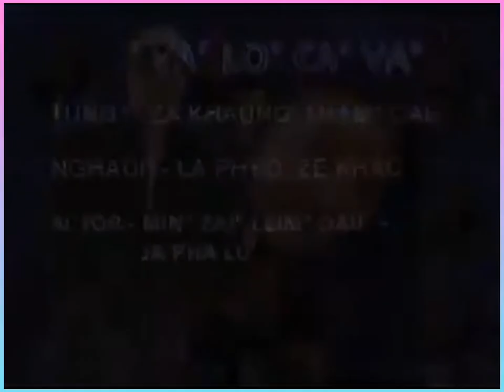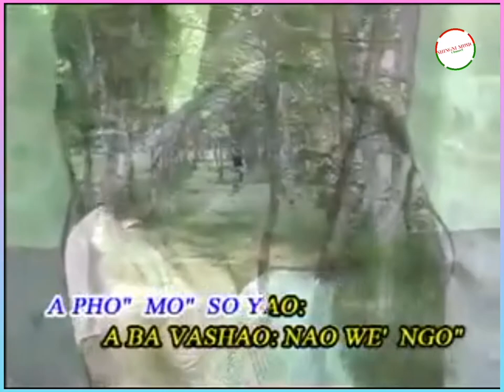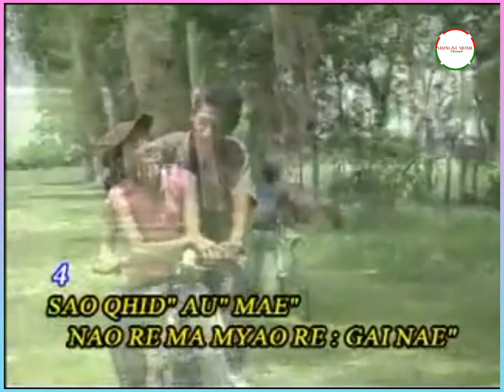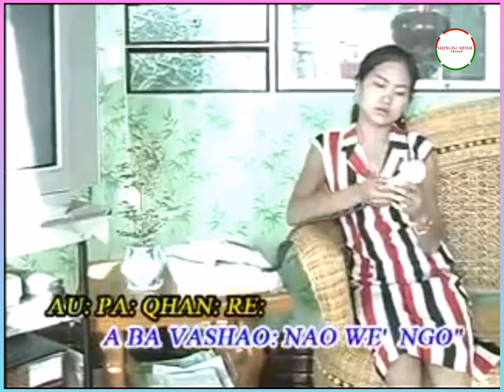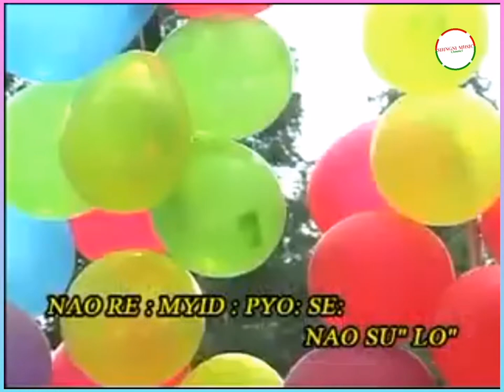Va" Lo" Ca" Va" - Ze Khao (Maru Mahkawn) Original Song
Galoi mung n'gun jaw la na hpe myit mada let ala nga ga ai, chye ju kaba sai.